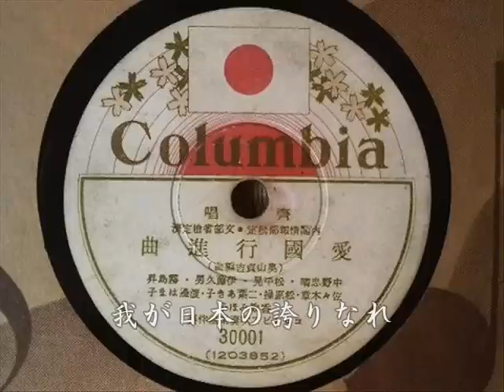愛国行進曲 コロムビア盤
森川幸雄　　作詞
瀬戸口藤吉　作曲
昭和十三年